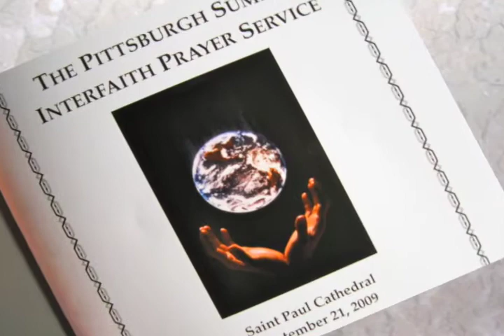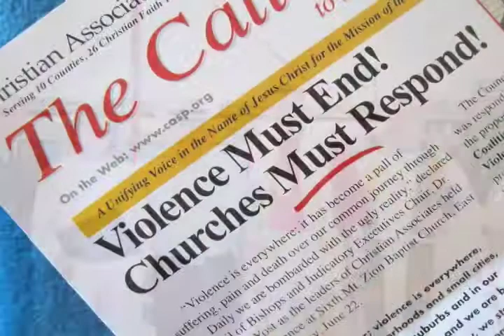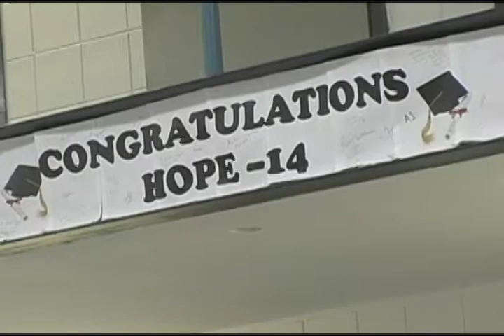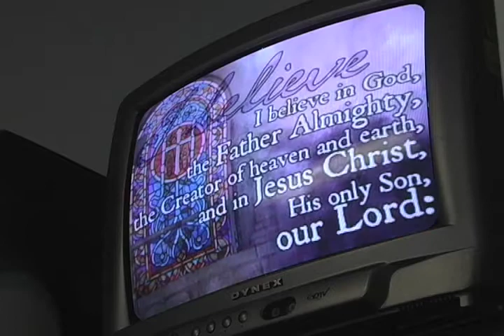Christian Associates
Christian Associates of SW PA is an ecumenical organization of 26 church bodies in 10 counties of southwest PA.